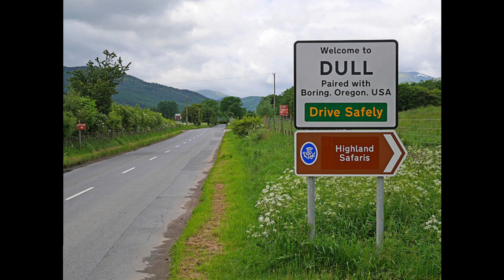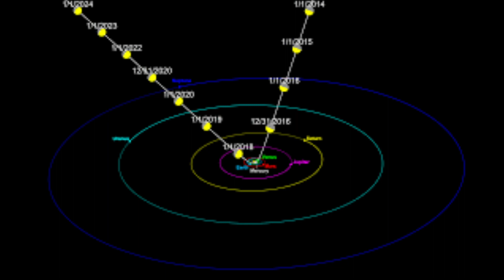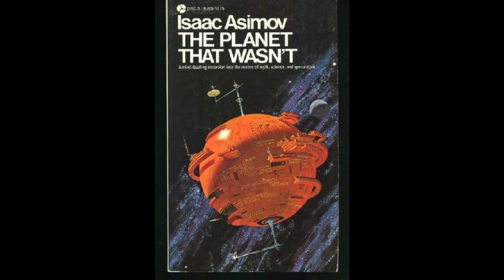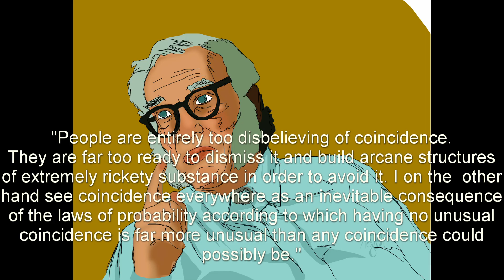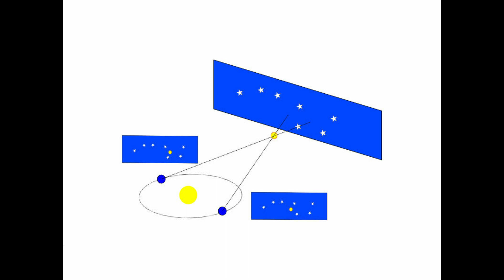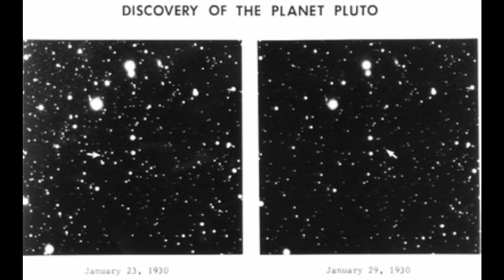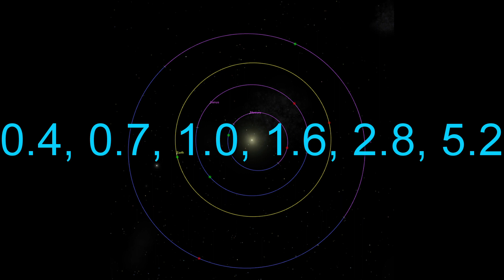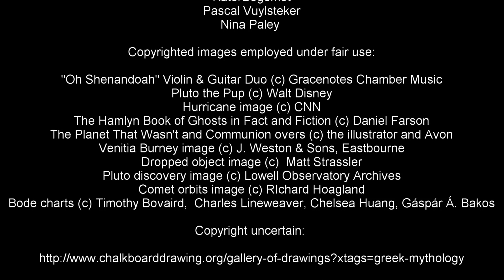Top 10 Coincidences in Solar System discovery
The story of our understanding of the Solar System is as much exploration as theory.  And exploration doesn't have to conform to our expectations. Or at least, not in the way you expected.